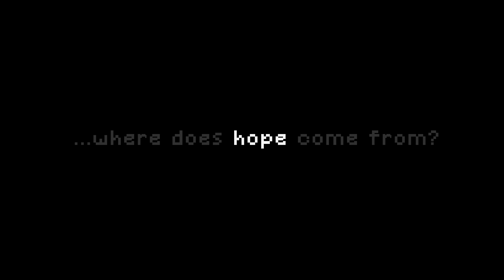Dont Escape: 4 Days in a Wasteland - Launch Trailer